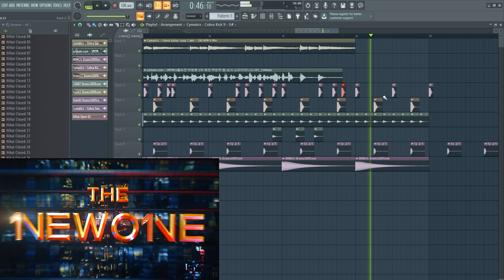쇼미더머니11 박명훈 1차예선 비트넣기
명훈님은 샘플링만을로 30분 만에 만들었습니다. 래핑이 워낙 쩔어서..